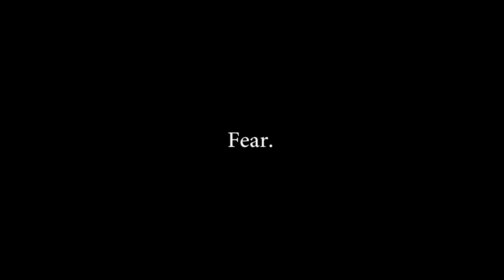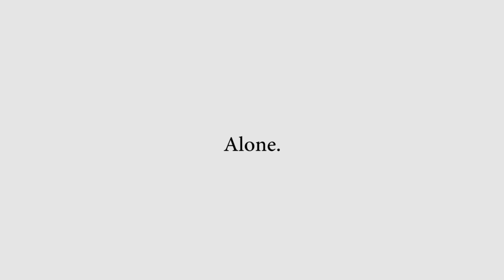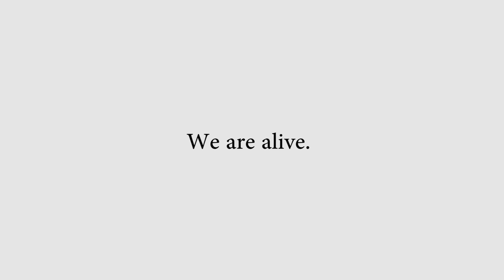We are alive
Just a little something I made that was supposed to be for school but then I realized it didn't meet the criteria really lol. Well here you go anyway!